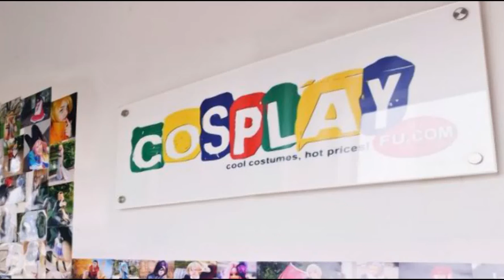Sadao Mao Costume from The Devil is a Part-Timer! Cosplay